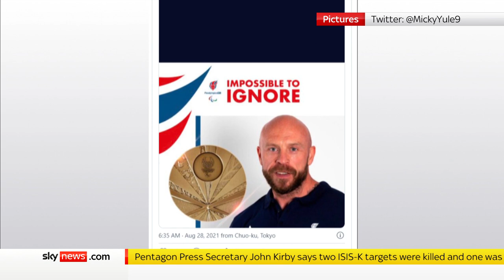Tokyo 2020 ParalympicsGB: Couple grab double gold glory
Husband and wife grab double gold glory as ParalympicsGB had its best haul so far.

Track paracyclists, Neil and Lora Fachie won their gold medals within 16 minutes of each other in the Velodrome.

There was also golds in the swimming pool and on the athletics track.

Sky's Emma Birchley reports.

and download our apps